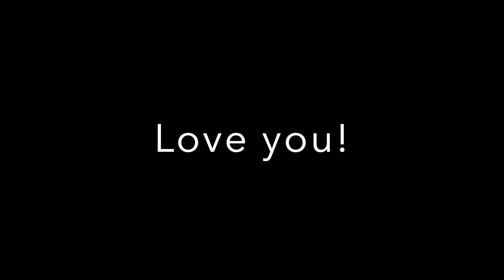Time Lapse Split Orchid Boat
Time lapse video of me throwing and altering a split orchid boat. I started making these forms for those interested in ikebana flower arranging, and it has gone through many evolutions over the years, changing shape and proportion. This is my most recent version of this form and like it a lot, but am always working to keep moving things around and looking for that expressive line.

Starting with 6 pounds of clay I threw a big open bowl with straight walls. But instead of a round bottom there's a sort of well in the bottom, and that is designed to fit what's called a frog, or a little round spiky thing you can put in a container and stick flowers in it so they don't fall down. Then I folded the bowl into a boat shape and cut off the top portion of the now folded bowl. Then it was a process of trimming the bottom while the top was horizontal, then flipping it back over and using a rasp to round out the lines and give it more motion.

I hope you enjoy the video and maybe it will inspire you to make something new!